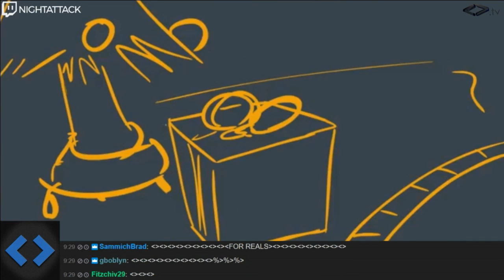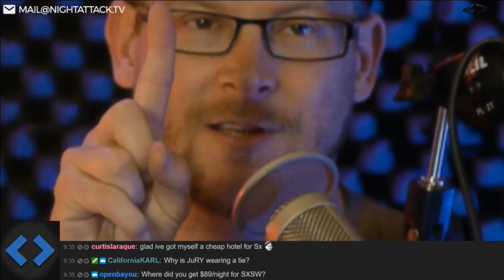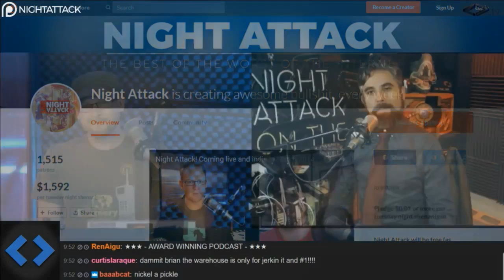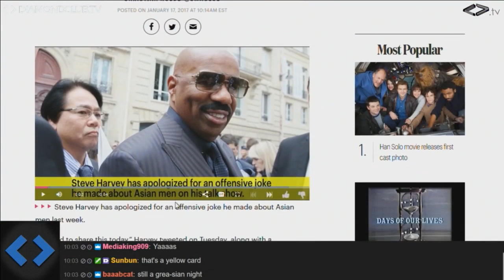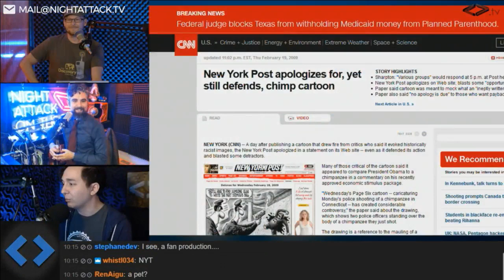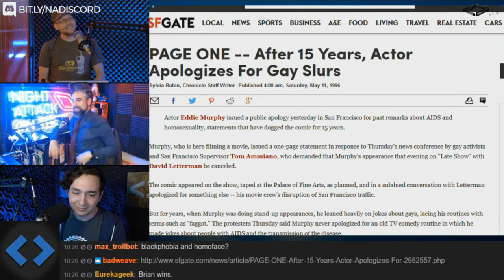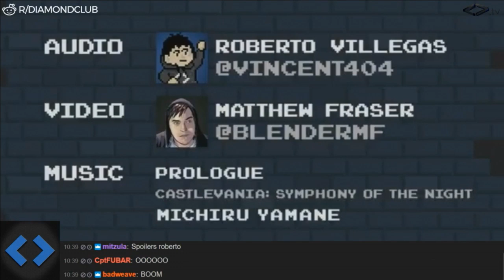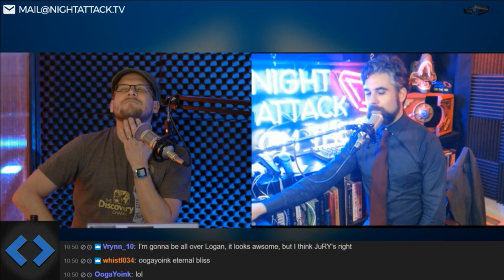Night Attack #157: Best Little Warehouse in Texas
Brian has some fun at the warehouse, Justin needs a bigger apartment, and we're back with another round of Apologizes For.